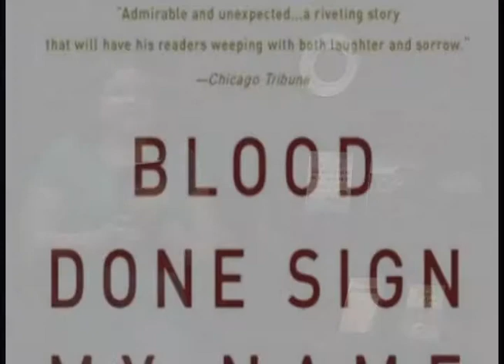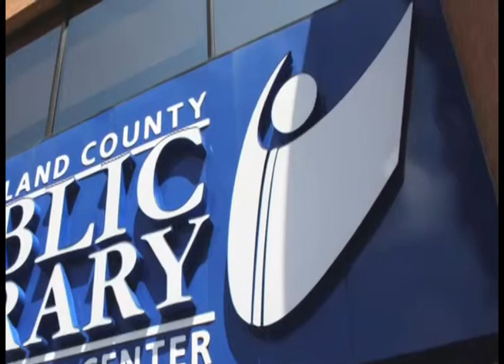Cumberland Matters: At Your Library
Book Discussion Series "Altered Landscapes: North Carolina's Changing World"